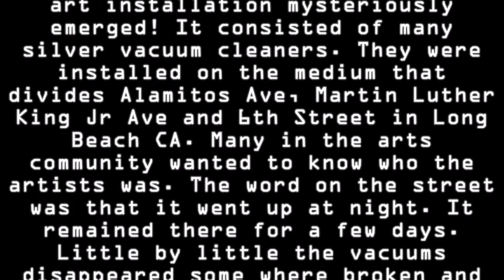Silver Vacuum Cleaners Art Installation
In August 2014 across the street from the Museum of Latin American Art (MOLAA) a fascinating pop-up art installation mysteriously emerged! It consisted of many silver vacuum cleaners. They were installed on the medium that divides Alamitos Ave, Martin Luther King Jr Ave and 6th Street in Long Beach CA. Many in the arts community wanted to know who the artists was. The word on the street was that it went up at night. It remained there for a few days. Little by little the vacuums disappeared some where broken and eventually they faded away.
 This video is dedicated to the unknown artist for his creativity and sharing this installation with the community.